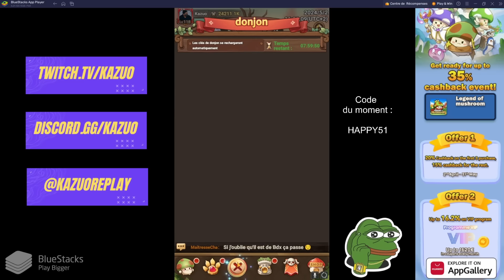TU VEUX GAGNER UN PACK ? REGARDE JUSQU'AU BOUT ! Legend Of Mushroom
- Télécharge le jeu : Marvel Strike Force !
- Pour pouvoir être tiré au sort, il faut impérativement le faire via Twitch, en scannant le QR CODE
Pour ceux qui sont sur PC : scannez le QR vous renvoie vers Google Play il suffit simplement de télécharger le jeu !
Pour ceux qui sont sur TEL : cliquez simplement sur le lien et ça vous redirigera automatiquement vers Google Play !
- Rejoignez le serveur pour le tirage au sort
- Plus il y aura de téléchargements, plus il y aura de gagnants !
Atteignez le niveau 07 ingame = petit giveaway au choix (10-15€ de pack)
Atteignez le niveau 20 ingame = moyen giveaway au choix (30-40€ de pack)
Atteignez le niveau 30 ingame = big giveaway au choix (50€+ de pack)

🔽 Pour jouer à Legend of Mushroom sur PC 🔽
Suivez les étapes ci-dessous :
- Lance l'émulateur
- Connecte ton compte Google
- Télécharge Legend of Mushroom depuis le Google Play
- Une fois sur le jeu, tu commenceras une nouvelle partie (level 1)
- Il suffit simplement de cliquer en haut à gauche - photo de profil - changer de compte - se connecter par autre compte - votre mail google

🔽 Pour payer vos packs moins cher 🔽
- Offre 1 : 20 % de cashback sur les 3 premiers achats, puis 15 % de remise sur les suivants !
- Offre 2 : Jusqu'à 16,2 % de cashback sur le programme VIP !
- Offre 3 : Rejoignez le discord pour recevoir un cadeau mystérieux !

Si vous avez des questions, n'hésitez pas à contacter niconico01 sur Discord

Bienvenue dans Legend of Mushroom !

Dans cette vidéo, plongez dans le passionnant processus d'éveil des personnages, une mécanique essentielle pour renforcer votre équipe et dominer les batailles 🍄

0:00 Intro
0:42 Mine
1:55 Parc Technologique
4:00 Parking & Déco
9:15 Lampes
10:15 Boutique de Clan
10:50 Échange de Clan
12:00 Runage
14:10 Clés ou Lampes ?
16:00 Outro & Giveaway